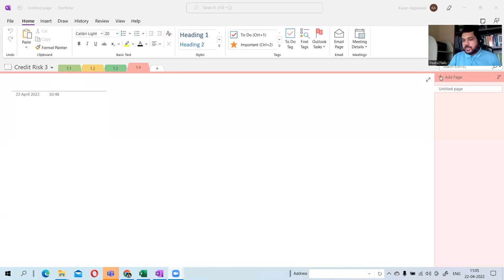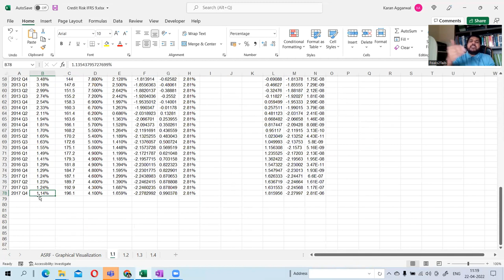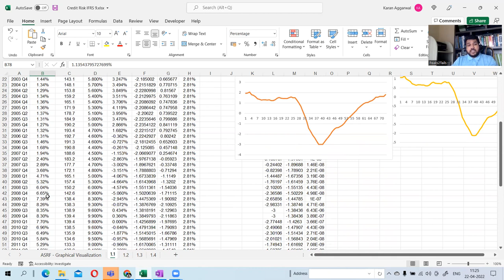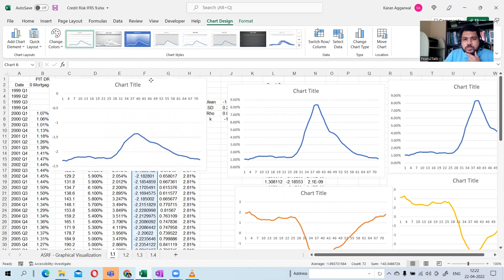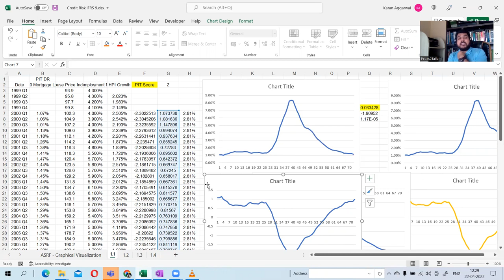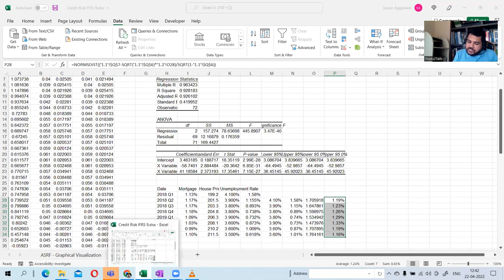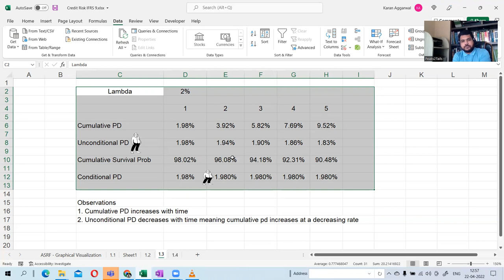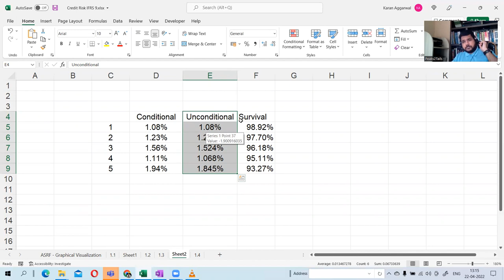IFRS9 ECL modelling | PIT PD | Z Score Approach | Vasicek Model | peaks2tails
This video is a part of IFRS9 ECL Modelling and covers calculation of PIT PD using Vasicek Model aka Z score approach.